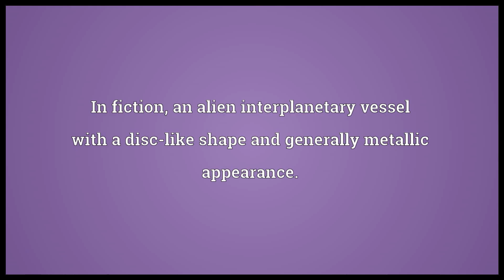Flying saucer Meaning